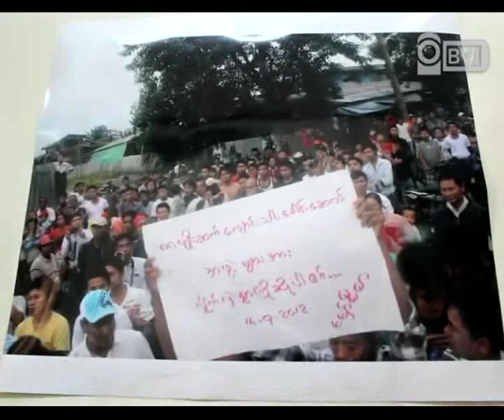88 Press Conference, Sept 24, 2012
၈၈ မ်ဳိးဆက္ေက်ာင္းသားမ်ားအဖဲြ႕က ကခ်င္ၿငိမ္းခ်မ္းေရး၊ ရခုိင္ျပည္နယ္အေရး၊ ကရင္နီေဒသ ဖြံ႕ၿဖဳိးတုိးတက္ေရး၊ ဧရာ၀တီတုိင္းေဒသႀကီး ေရႀကီးေရလွ်ံမႈေတြ၊ စစ္ကုိင္းတုိင္း လက္ပေတာင္းေတာင္ ေၾကးနီစီမံကိန္း ျပႆနာေတြနဲ႔ ပတ္သတ္တဲ့ သတင္းစာရွင္းလင္းပဲြတခုကုိ စက္တင္ဘာလ ၂၄ ရက္ေန႔ ညေန ၃ နာရီက ၈၈ မ်ဳိးဆက္ေက်ာင္းသားမ်ားရုံးခန္းမွာ ျပဳလုပ္ခဲ့ပါတယ္။ ကုိမင္းကုိႏုိင္၊ ကုိကုိႀကီး၊ ကုိဂ်င္မီ၊ ကုိေဌးၾကြယ္၊ ကုိျမေအး စတဲ့ ၈၈ မ်ဳိးဆက္ေက်ာင္းသားေခါင္းေဆာင္ေတြက သူတုိ႔ တာ၀န္ယူလုပ္ေဆာင္ေနတဲ့ ေဒသေတြနဲ႔ ပတ္သတ္ၿပီး ရွင္းလင္း ေျပာၾကားခဲ့ၾကပါတယ္။